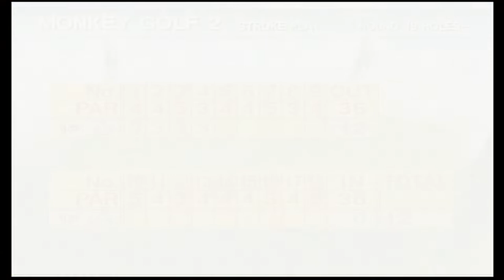Super Monkey Ball 2 - Monkey Golf 2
Monkey Golf 2 with Aiai.
I'll be real with you guys I suck at monkey golf.